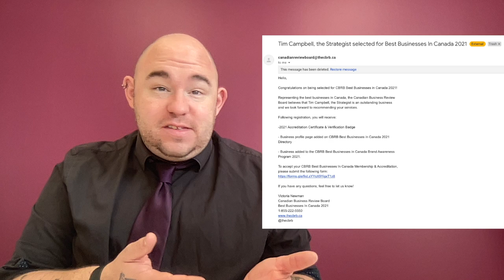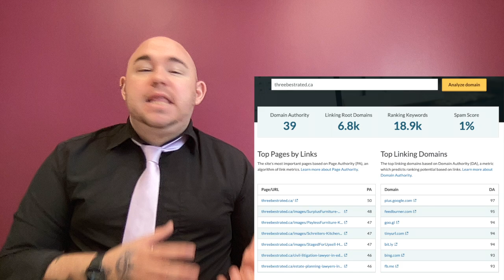Small Business Digital Marketing Scam: The Canadian Business Review Board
What makes something a scam?  More and more clients came to me because “they won an award”, and once I got the invite too, I wondered.

In this video I go over how we can tell The Canadian Business Review Board is a new Canadian scam at scale in the digital marketing world. In this video we talk about
-how anyone can make a website
-the digital marketing principles behind the scam
-what makes a review site a scam, or not a scam (and compare it to Three Best Rated), and
-what you SHOULD do if you win an award.

Comment and let me know: did you “win” an award through the Canadian Business Review Board?